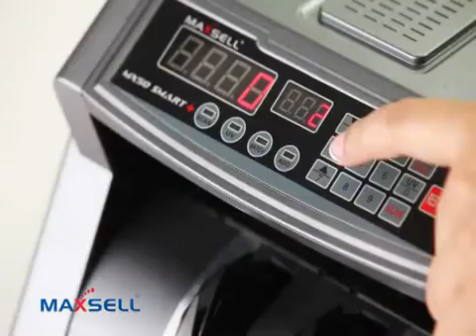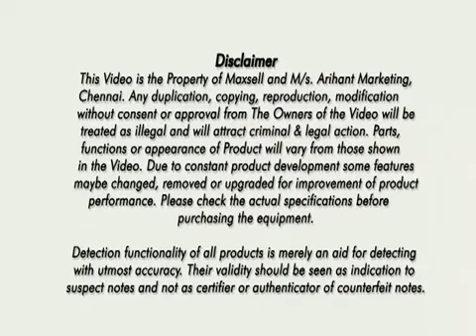MX50 Smart+ Economical Note Counting Machine for Indian Rupe